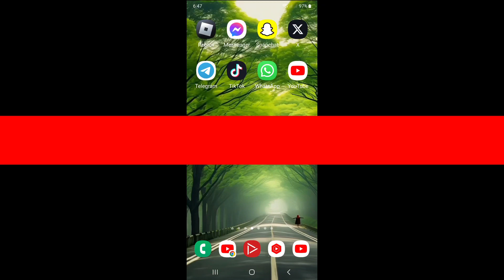Twitter (X) Hesabınızı Özel Hale Getirme (2024) | Twitter (X) Hesabı Gizli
Sizlere Twitter (X) Hesabınızı Nasıl Gizli Hale Getireceğinizi göstereceğim.  Bu videoyu izleyin ve Twitter (X) Hesabınızı Nasıl Özel Hale Getireceğinizi öğrenin.

 Twitter (X) Hesabınızı Nasıl Özel Hale Getirirsiniz?
 Lütfen ekrandaki tüm Adım talimatlarımı izleyin.

 Teşekkür ederim